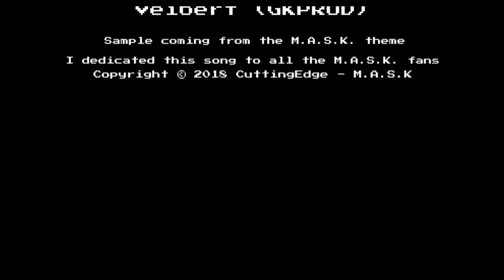Cutting Edge - M.A.S.K. (M.A.S.K. series/Hip Hop/Rock )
Composed by Cutting Edge. Mix & Mastering by Fred VEIBERT from GKProd. The videos of me playing weren't actually live. It is just some behind the scenes, of what equipments, I've used to compose this song. I dedicate this music to all the M.A.S.K. fans.